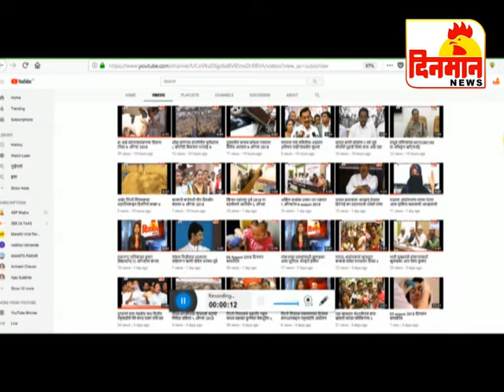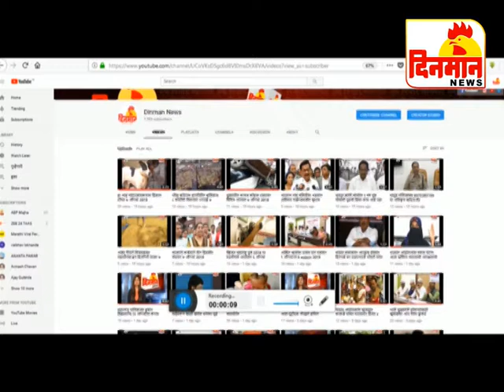30 October 2019 दिनमान बातमीपत्र